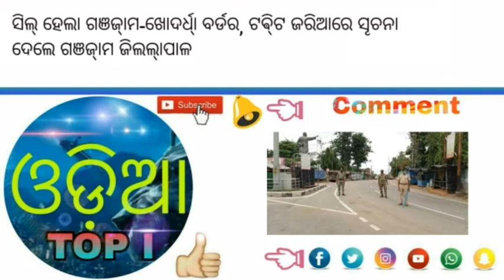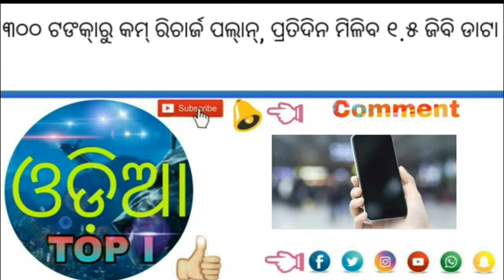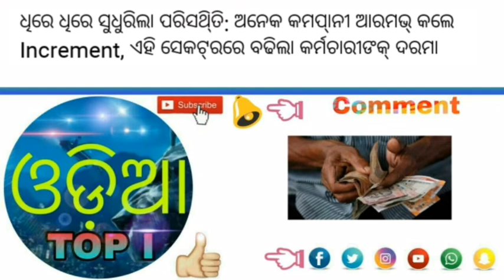୨୦୨୧ରେ ଭାରତରେ ଦିନକୁ କରୋନାର ୨.୮୭ ଲକ୍ଷ ନୂଆ ମାମଲା ଦେଖାଯିବ/୩୦୦ ଟଙ୍କାରୁ କମ୍ ରିଚାର୍ଜ ପ୍ଲାନ୍/odia top I